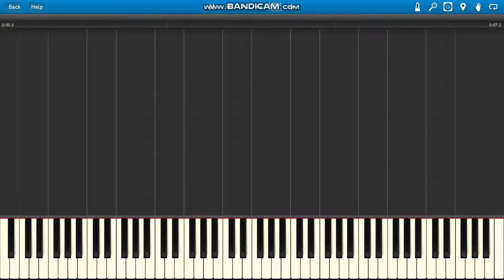Defenders Theme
The Defenders Theme piano.